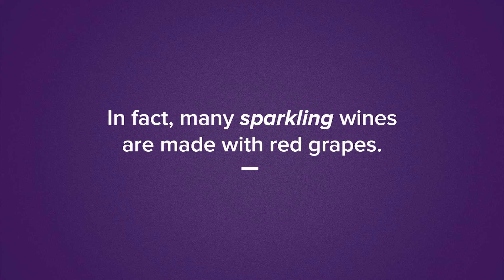How do they make white wine from red grapes?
Red wine's colour comes comes from the skin, not the juice!  In fact, many sparkling wines are made with red grapes.

Download the Wineosphere App for Tips on Wine. Amazing Wine Reviews and where to get the best prices in the best wines near you.